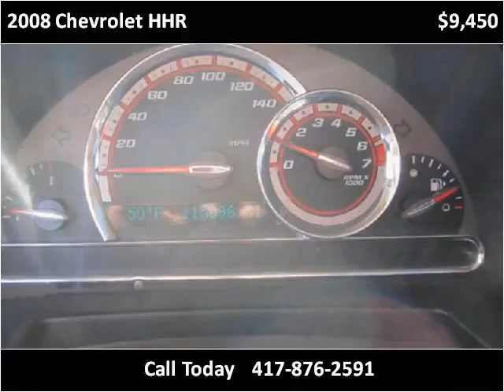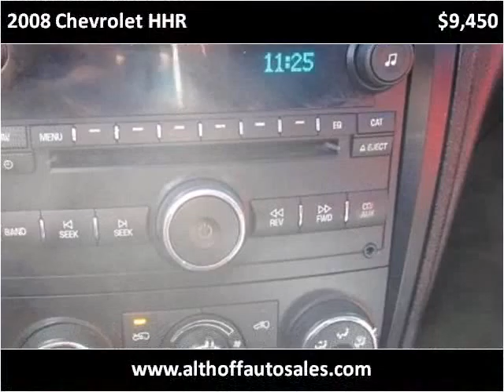2008 Chevrolet HHR Used Cars El Dorado Springs MO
This 2008 Chevrolet HHR is available from Althoff Auto Sales LLC.